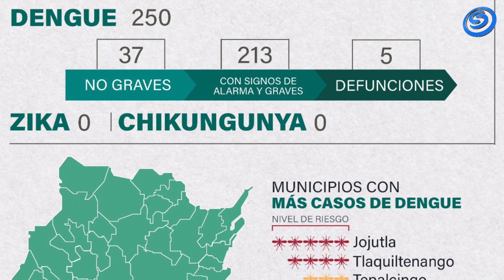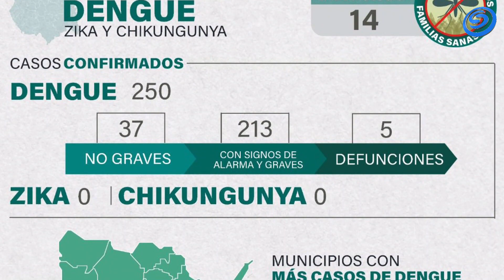SIGUEN JOJUTLA Y TLAQUILTENANGO ENTRE LOS PRIMEROS MUNICIPIOS CON CASOS DE DENGUE